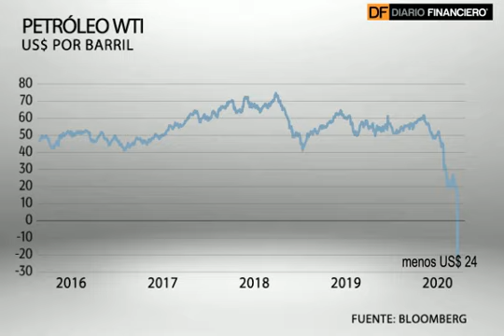INTERACTIVO: Histórico desplome del precio del petróleo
El commodity sigue golpeado por una cada vez más débil demanda. De acuerdo a cifras de Bloomberg, el crudo llegó hasta menos US$ 29.